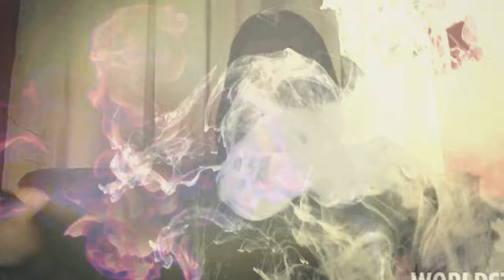Young Dolph - What I Came For (Remix) 🔥New Music 2024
Young Dolph - What I Came For (Remix) 2024 (Music Video)

• Feel the rhythm and join the conversation using Tatted2024.